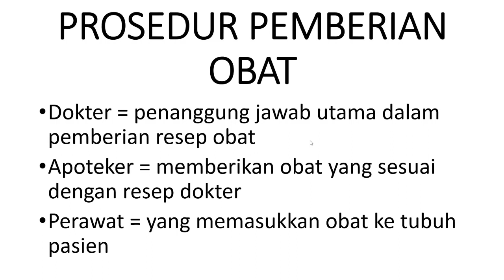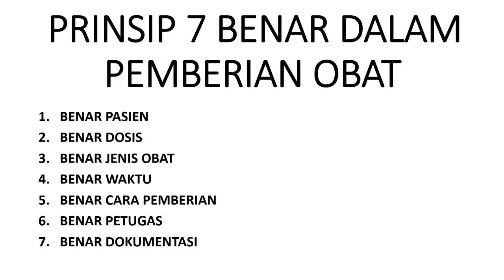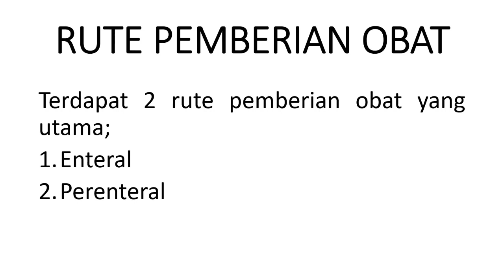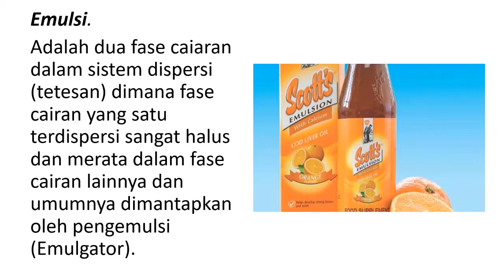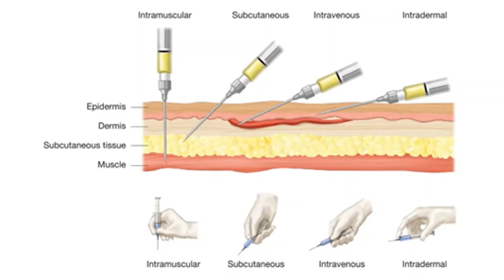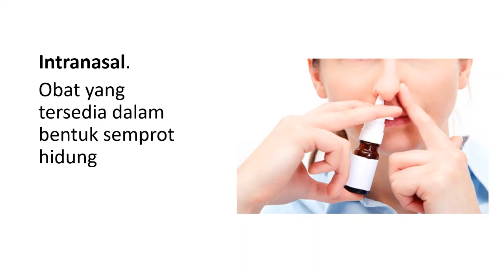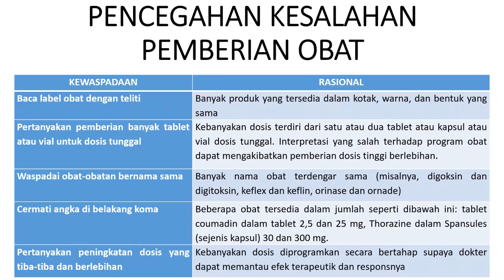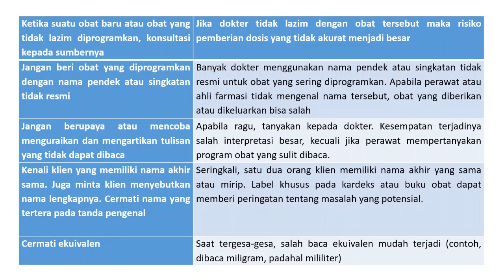PEMBERIAN OBAT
Vidio ini merupakan materi bahasan tentang berbagai metode pemberian obat kepada pasien